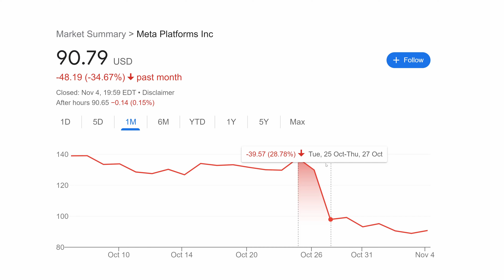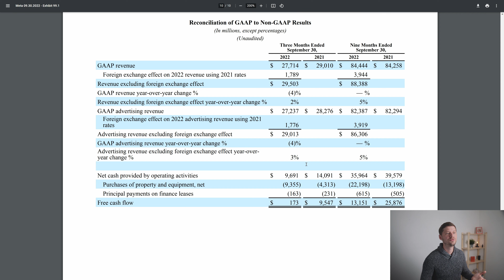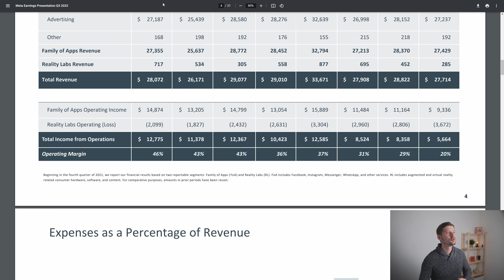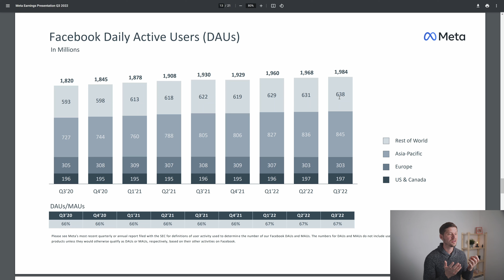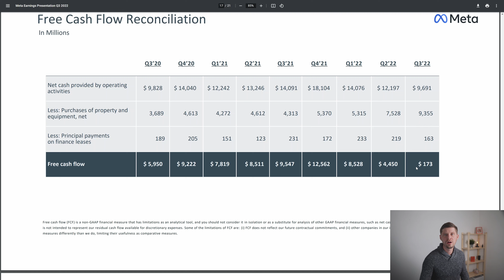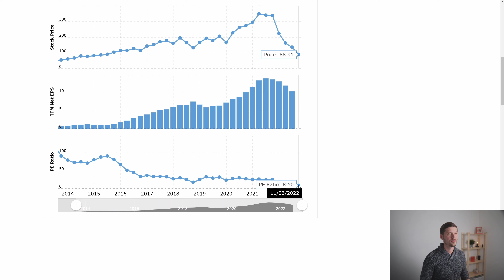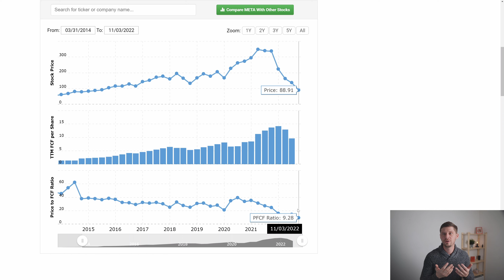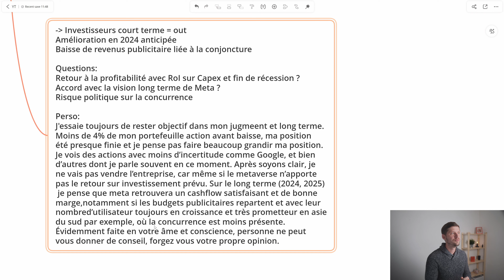L'action Meta chute en Bourse, opportunité ou danger ?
L'action Meta chute en Bourse, opportunité ou danger ? On parle des résultats du troisième trimestre 2022 de Meta (facebook), des chiffres de l’entreprise et de la valorisation de l’action. 👇🏼Pour en savoir plus👇🏼

00:00 - Introduction
01:12 - Commentaires et résultats du T3 2022
04:31 - Les chiffres de l’entreprise META
17:22 - Valorisation de l’action
21:09 - Conclusion

▬▬▬▬▬▬▬▬▬▬ Avertissements ▬▬▬▬▬▬▬▬▬▬